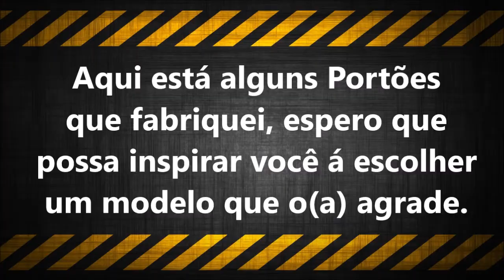Modelos de Portões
Alguns modelos de portões que fabriquei e fotografei para que as pessoas possam se inspirar e tirar como exemplo.